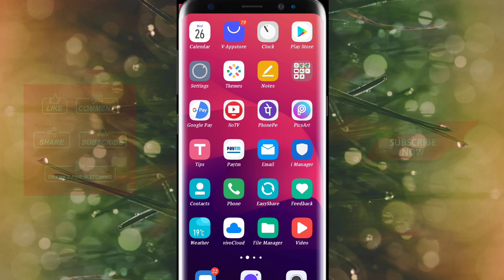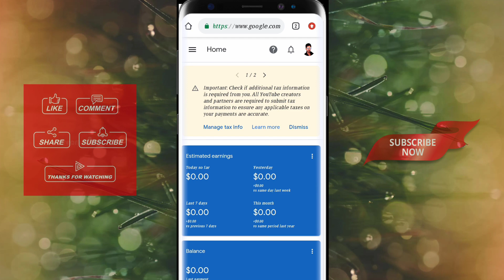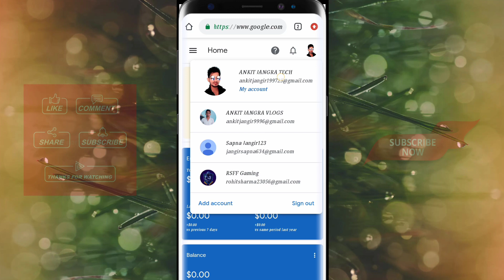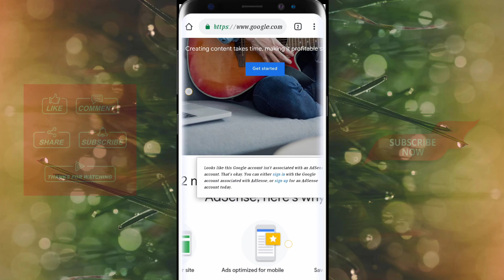पहले से Adsense Account है या नही कैसे पता करे ? How To Check Adsense Account For YouTube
Hello Dosto
Es Video Mei Mne Btaya Hai ki Aap kaise pta kar Sktei ho ki aapka adsense account bna hua hai ya nhi to Es Video ko End Tak Jrur Dekhna or Mere Channel ko Subscribe jrur KR Dena.

➡️Camera Canon 90D
➡️50MM LENS ➡️CAMERA TRIPOD
➡️MIC ➡️TRIPOD FOR MOBILE